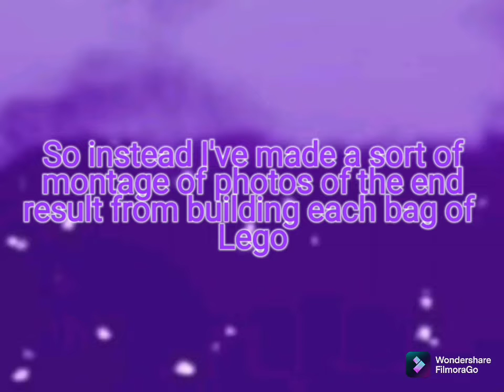Building the Mario 64 set!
This took me over 5 hours to build but the end result was totally awesome and worth it!
As always I hope you enjoyed and if you did be sure to leave a like and subscribe because I'm hoping to get to 100+ subs by the end of the year, all support is appreciated 💜🌌

Until the next video keep sparkling like stars in the galaxy 💜🌌